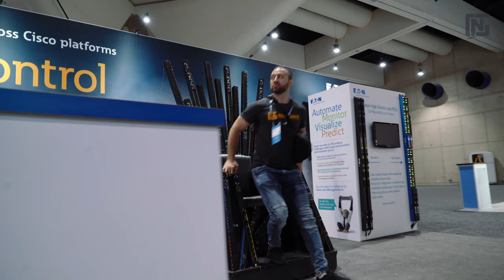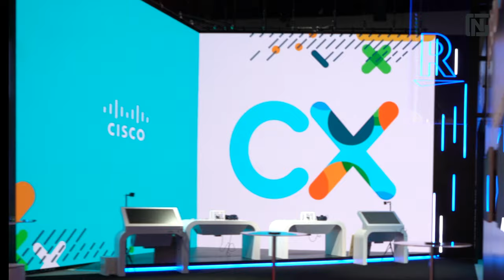Cisco Live 2019 Exclusive Floor Access